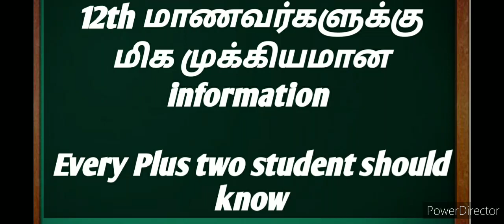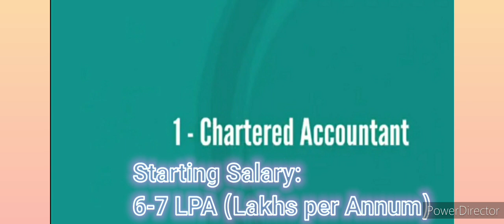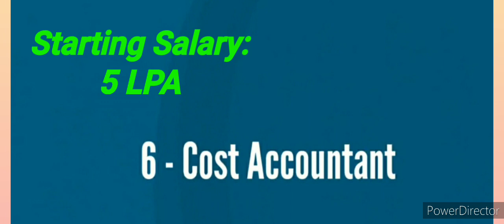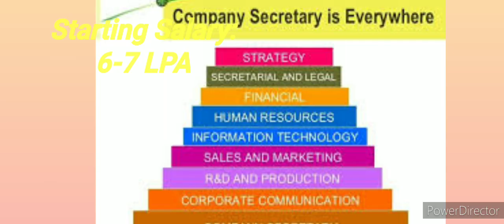12th Commerce Students தெரிந்து கொள்ள வேண்டிய information | 12th Arts 2021 | ‎@Buvis Tutorials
12th Commerce Students தெரிந்து கொள்ள வேண்டிய information | 12th Arts 2021 | ‎@Buvis Tutorials